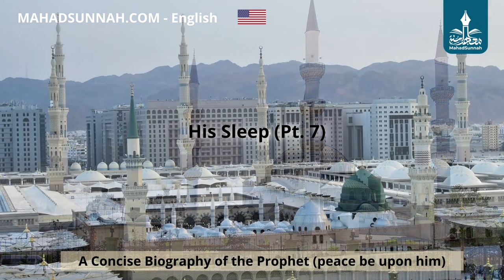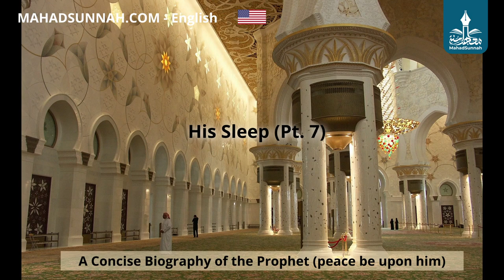07 - His Sleep Pt 7